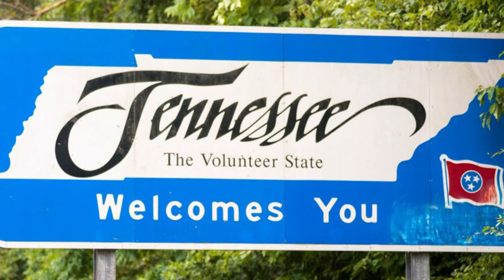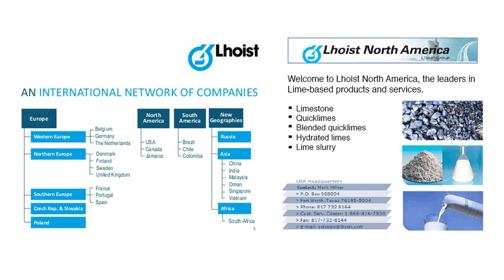[GL][T-142] The Exotic High Hoods of Eastern Tennessee (Franklin Industrial Minerals) | Trains 21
The Tennessee Central RR was known as the route of Personal Service.. It was broken up, parted out and partially abandoned by its successors, the Louisville & Nashville and the Southern Railway.. Today efforts are being made to restore passenger service between Nashville & Knoxville.. The 16-mile segment between Crab Orchard and Rockwood is operated by LHoist of Tennessee.

Black/White Photos: Bud Laws/Ron Kohlin Collection

Rio Grande GP35 #3043: Hiveminer

Trains 21 is a documentary of railroading in the 21st century and a look at the fascinating world of transportation. On this channel we deal with all aspects of railroading with a strong focus on the Northeast USA.

WHITE TAB   = Editorial videos
BLACK TAB    = Everyday railroading
BLUE TAB       = Slideshows and Photo documentaries